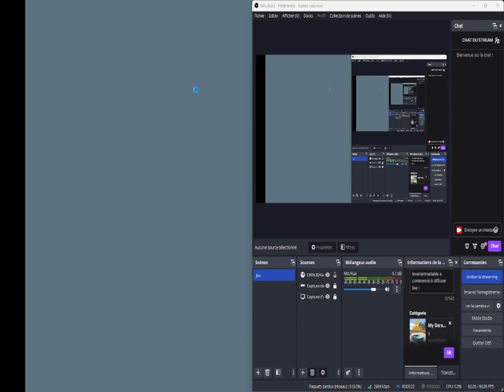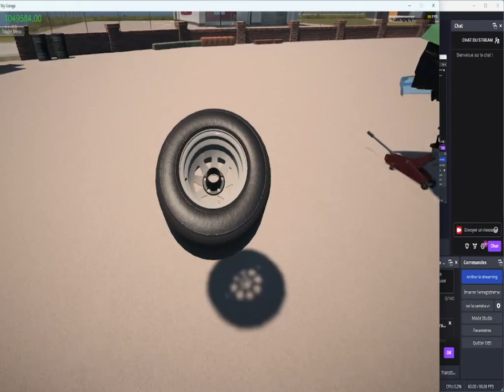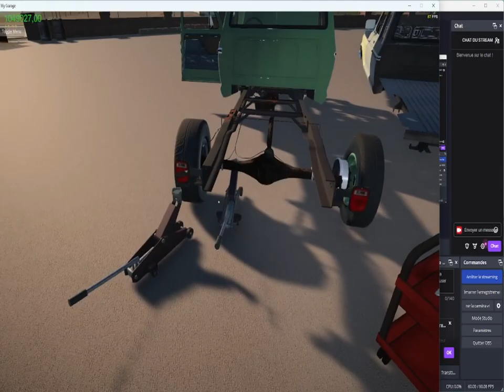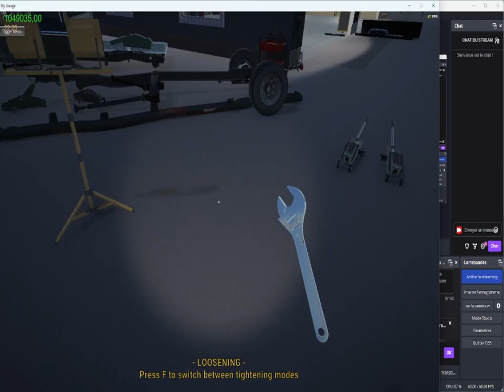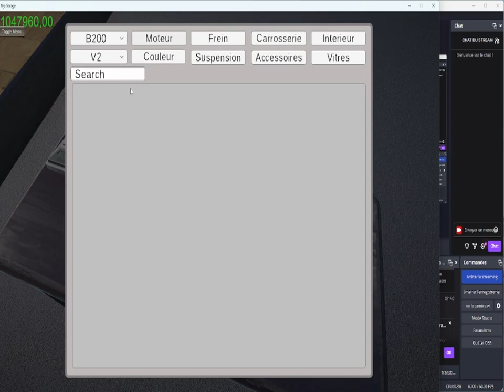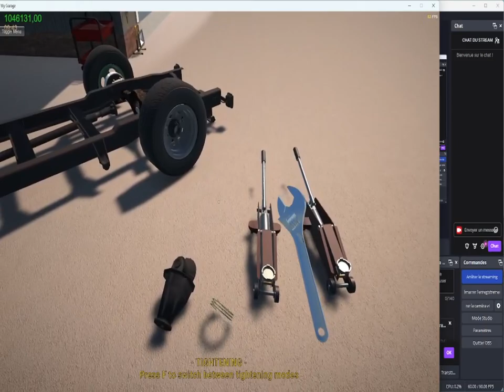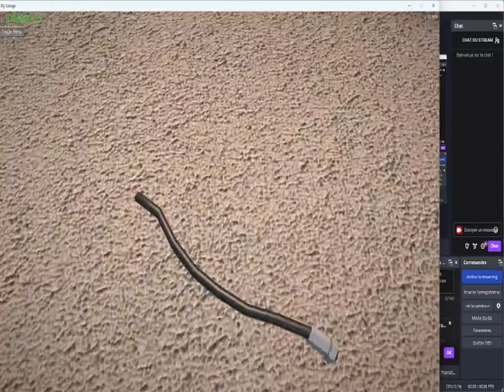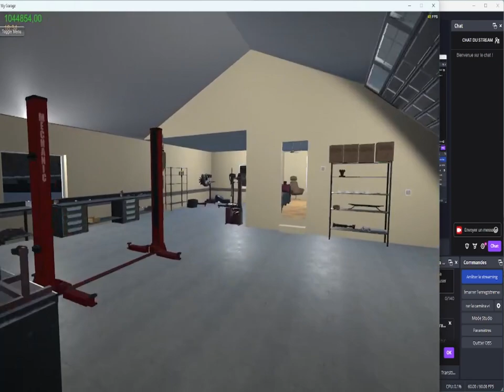decouverte de la mise a jour